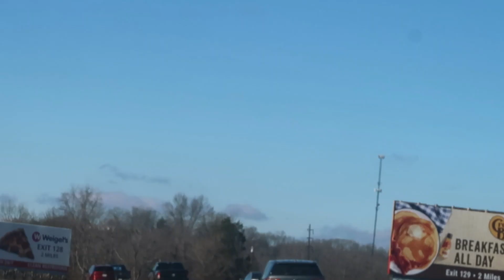DRIVING FROM ATL TO DETROIT